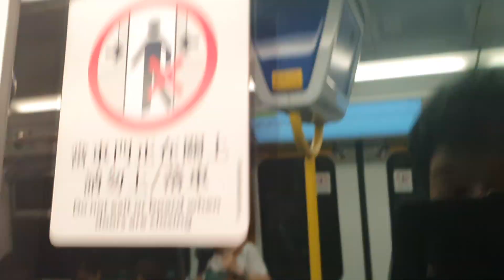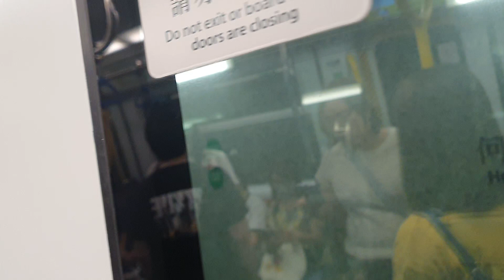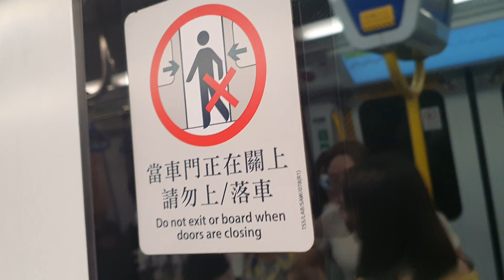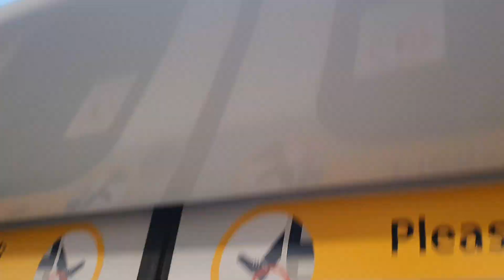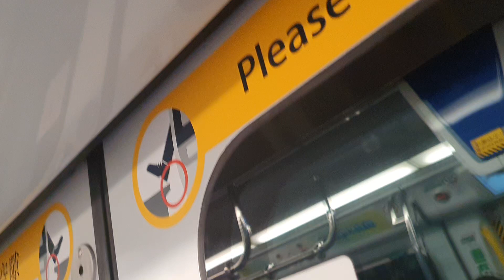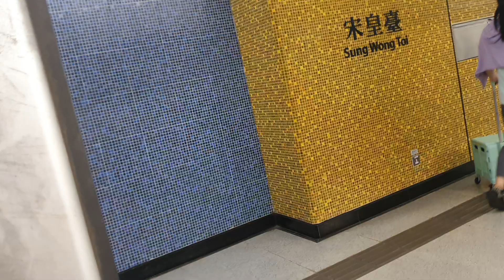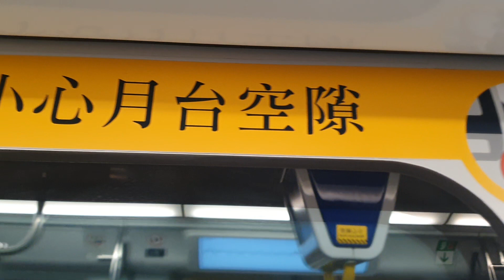MTR Tuen Ma Line from Hung Hom to Kai Tak 港鐵屯馬綫紅磡至啟德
Trying the new MTR

Note:
How many times do I have to say... DO NOT dislike my videos! Actions will be taken. No Inappropriate comments allowed.